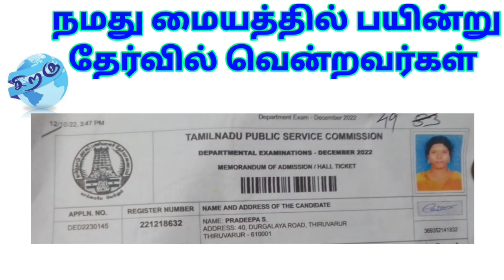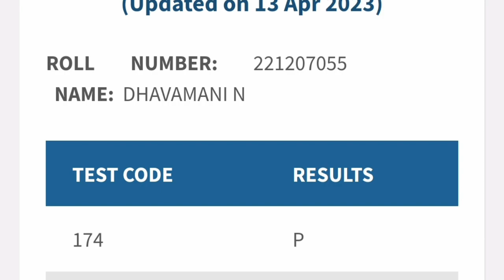சிறகு தகவல் சுடர் பயிற்சி மையத்தில் பயின்று துறைத்தேர்வில் வெற்றி பெற்றவர்கள் விவரம்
சிறகு தகவல் சுடர்